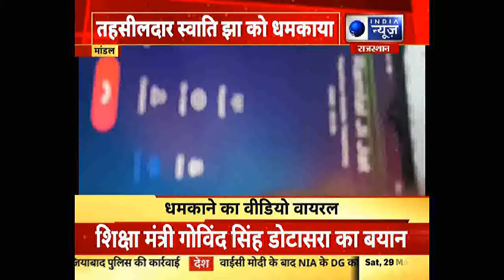Rajasthan: MLA रामलाल जाट फ़ोन पर की अभद्रता, धमकाने का वीडियो virul।